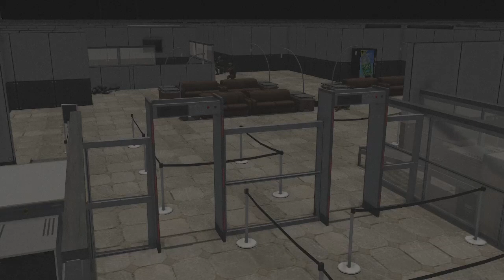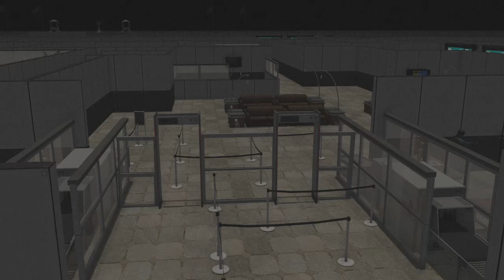Terran Olympics - Elimination Phase, CQB Test (Men of War Assault Squad 2)